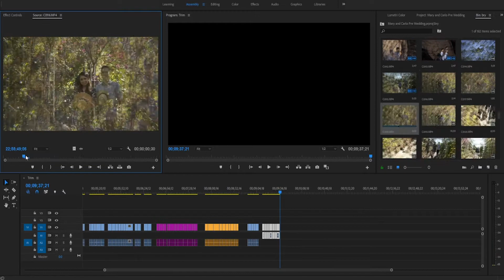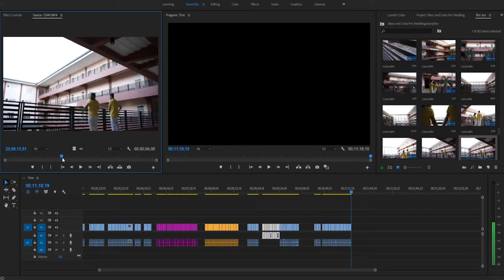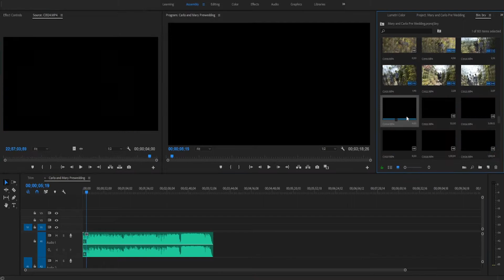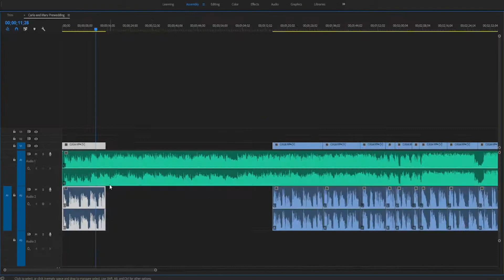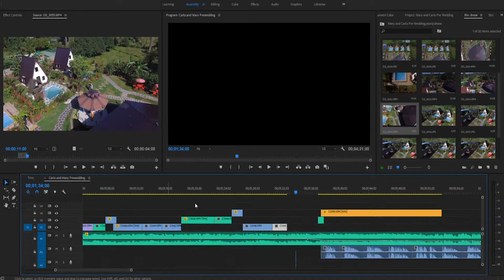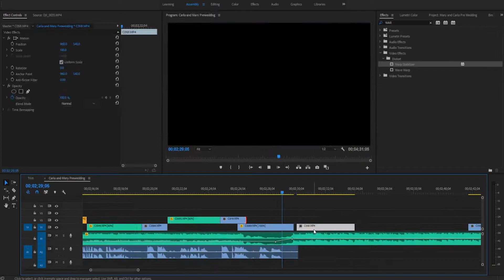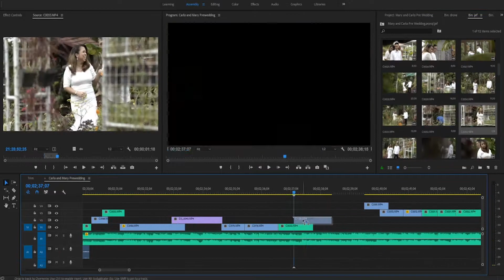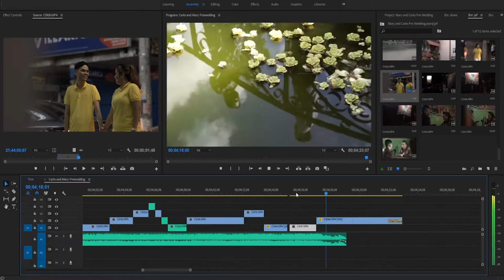Adobe Premier PR (Prewedding timelapse )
Trim-Music-Latag...

Try baka alam ko ung gusto nyo malaman :)))))